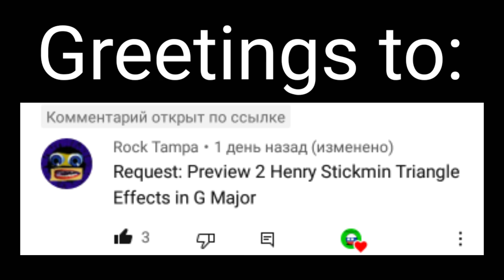(Requested) preview 2 Henry Stickmin Triangle effects (sponsored by preview 2 effects) in g major